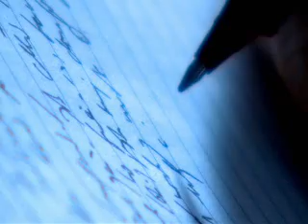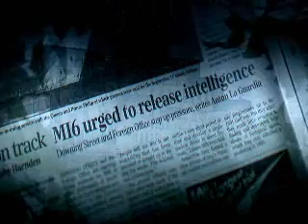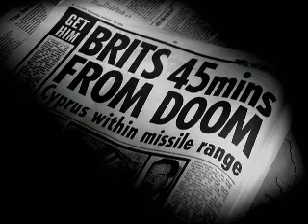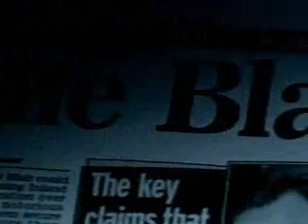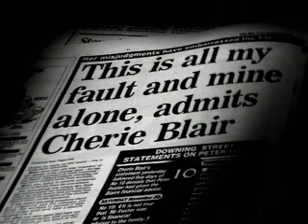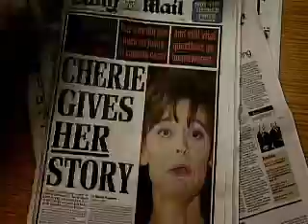The Alastair Campbell Diaries Episode 3 pt 3/6